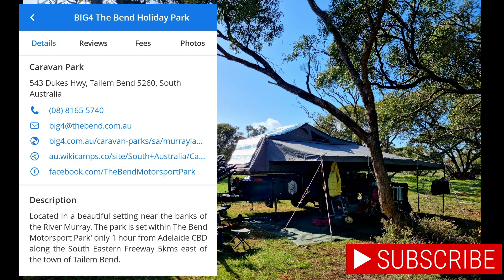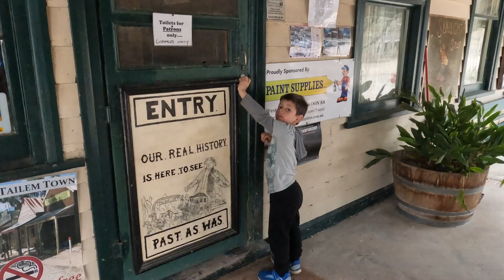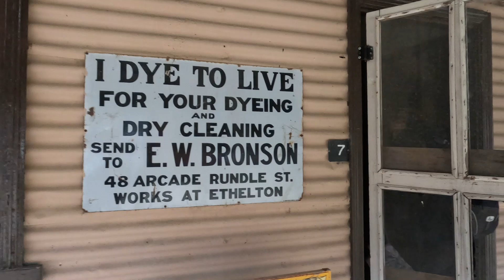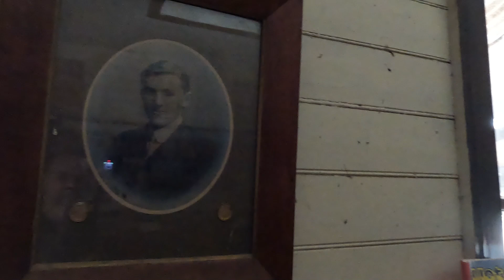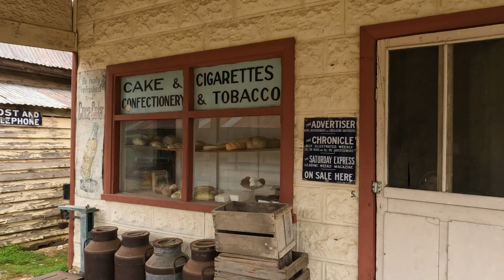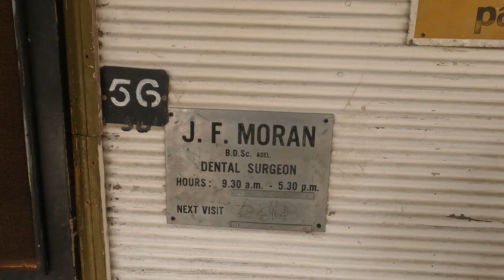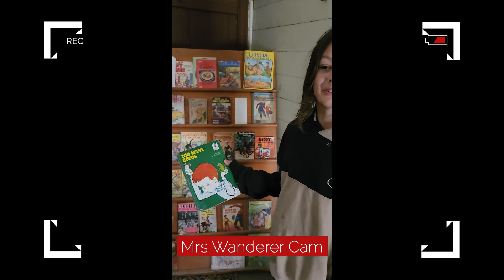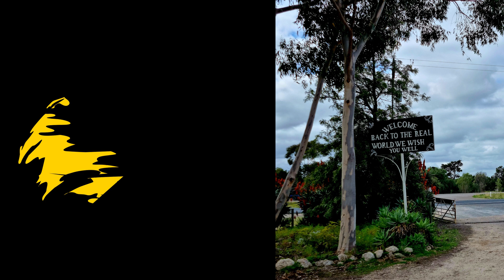Old Tailem Town TAILEM BEND SA 23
Join us as we go back in time and explore Old Tailem Town Pioneer Village in Tailem Bend, South Australia.
Old Tailem Town was first established in 1982 with the doors opening to the public in 1987.  Since then, Old Tailem Town has now become Australia's largest pioneer village, visited by tourists all over the world.

8552 Princes Highway, Tailem Bend South Australia 5260
We use Wiki-Camps to find our camp sites.

Who are we? Family of 5, exploring and camping around Australia in our Cub Drifter camper trailer nicknamed the Wanderer.